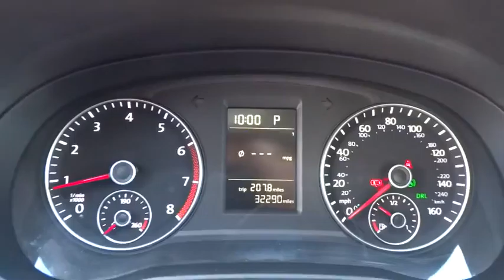2015 VOLKSWAGEN PASSAT Reno, Carson City, Northern Nevada, Roseville, Sparks, NV FC030054P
2015 VOLKSWAGEN PASSAT

CARFAX 1-Owner, Extra Clean. PRICED TO MOVE $1,200 below Kelley Blue Book!, EPA 36 MPG Hwy/24 MPG City! Heated Seats, CD Player, Onboard Communications System, iPod/MP3 Input, Aluminum Wheels, Satellite Radio, Non-Smoker vehicle AND MORE!br /br /br /Approx. Original Base Sticker Price: $24,400*. br /br /KEY FEATURES INCLUDEbr /Heated Driver Seat, Satellite Radio, iPod/MP3 Input, CD Player, Onboard Communications System, Aluminum Wheels, Heated Seats MP3 Player, Keyless Entry, Steering Wheel Controls, Child Safety Locks, Electronic Stability Control. Volkswagen 1.8T Wolfsburg Ed with Candy White exterior and Titan Black interior features a 4 Cylinder Engine with 170 HP at 4800 RPM*. Non-Smoker vehicle. br /br /SHOP WITH CONFIDENCEbr /CARFAX 1-Owner AutoCheck One Owner br /br /EXPERTS CONCLUDEbr /Edmunds.com explains The Passat's spacious interior caters to American tastes by allowing stretch-out room for adults both front and rear, as well as generous cargo capacity within its voluminous trunk.. br /br /EXCELLENT SAFETY FOR YOUR FAMILYbr /Brake Assist, 4-Wheel ABS, 4-Wheel Disc Brakes, Tire Pressure Monitoring System br /br /WHO WE AREbr /Lithia Volkswagen of Reno sells new and used cars, trucks and SUVs near Sparks and Carson City, Nevada. We offer financing options and incentives for all Nevada Volkswagen customers. Conveniently accessible from I-580, our sales department is open seven days a week to serve you. Just a few miles south of I-80 and downtown Sparks, we are located at 7063 South Virginia Street in Reno. Sure, the X1 xDrive35i has space for pretty much anything you decide to bring along, but more importantly it has unrivaled performance. And the proof is in the numbers. Its 6-cylinder br /br /Price does not include $449 Dealer doc fee, taxes and license fees.ï¿½ Price contains all applicable dealer incentives and non-limited factory rebates. You may qualify for additional rebates, see dealer for details. br / Some of our used vehicles may be subject to unrepaired safety recalls. Check for a vehicle's unrepaired recalls by VIN